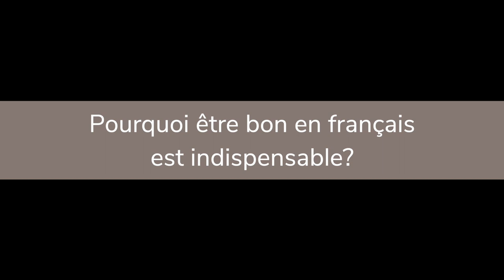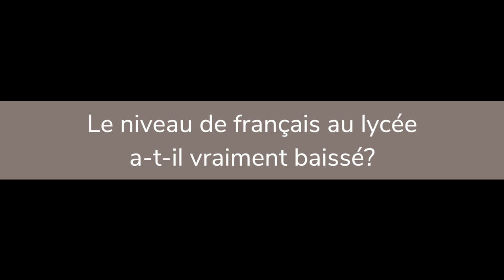Le français au lycée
La réforme du baccalauréat 2020 présente le français comme une matière essentielle puisqu’elle prétend à un coefficient 10. Les méthodes ont changées, avec notamment la disparition de la question de corpus et de l’écrit d’invention, et s’oriente vers des attendus de plus en plus importants.